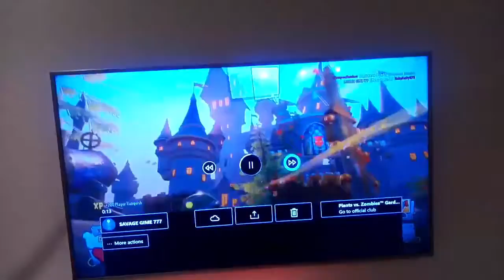Pvz GW2 Montage